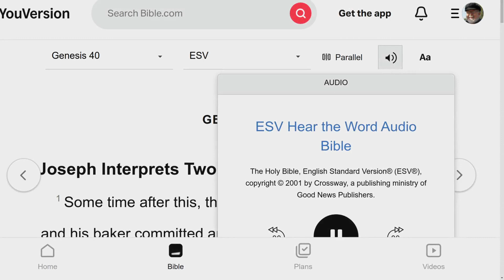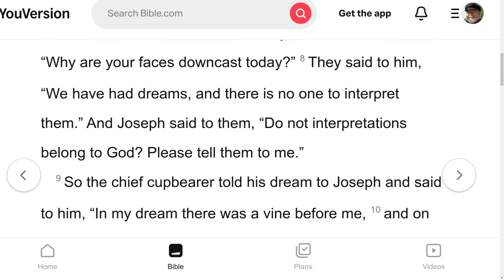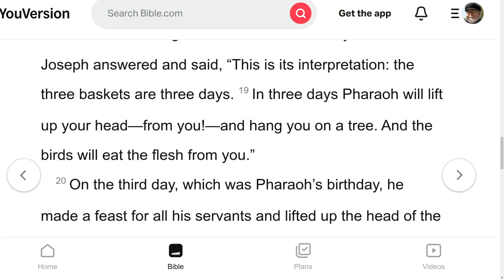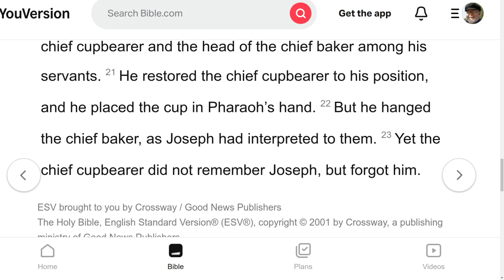The ESV Audio Bible, Genesis Chapter 40